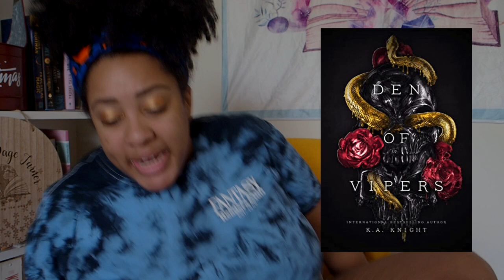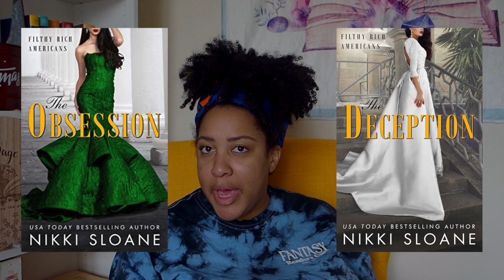Favorite Books of 2021 | Life is a Page Turner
At long las my favorites from last year! I filmed this forever ago and am just now posting it. I hope you enjoy!